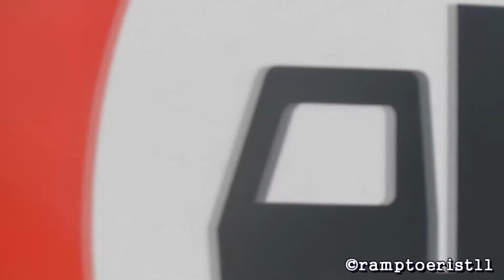Politie , Brandweer en Ambulancedienst met spoed naar verschillende meldingen in Rotterdam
Gefilmd door:Jordy

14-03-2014:Politie , Brandweer en Ambulancedienst met spoed naar verschillende meldingen in Rotterdam

© ramptoerist11